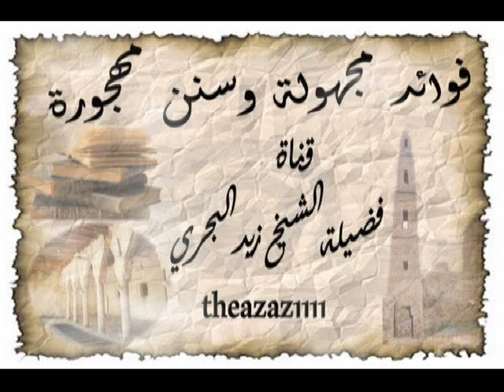الشيخ زيد البحري تحذير لبعض الموظفين الذين يأتون من العمل وينامون عن صلاة العصر